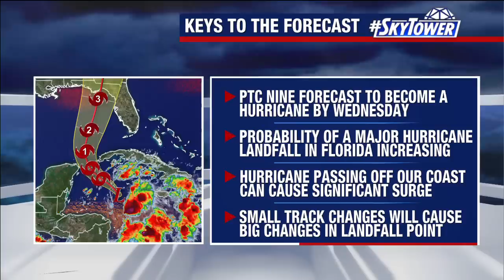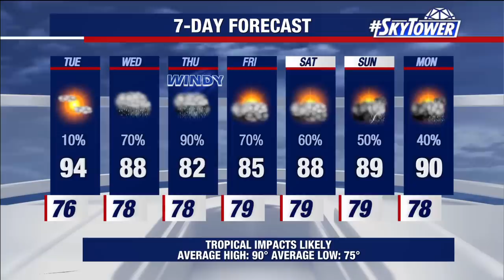Tracking Potential Tropical Cyclone Nine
FOX 13 chief meteorologist Paul Dellegatto is tracking Potential Tropical Cyclone Nine.